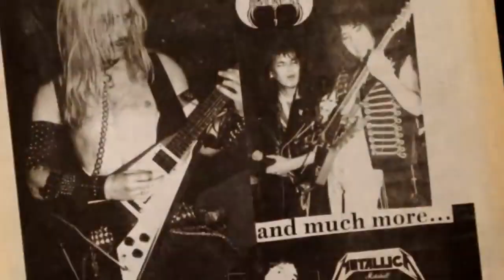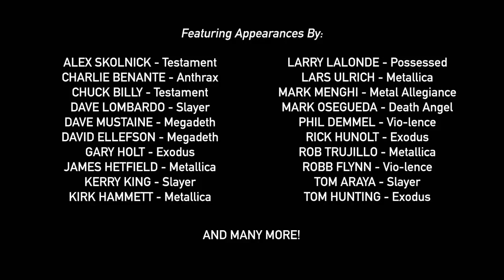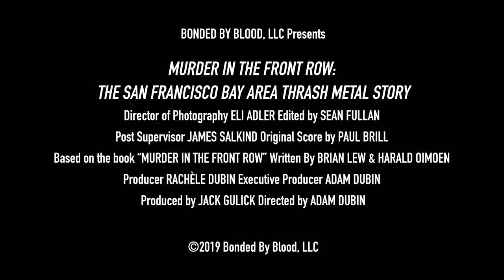Murder In The Front Row (Trailer) - AIFF 2019